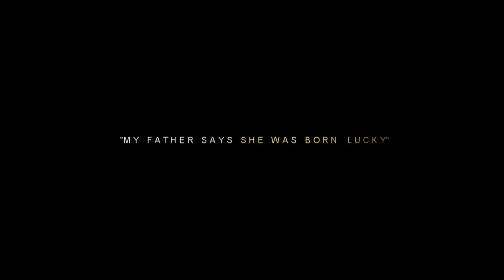WHY | AMV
This is a reuplod that Viacom blocked in every country. I'm not tagging anything and I'm leaving the name of this show out of the title. MAYBE THEN I CAN KEEP IT UP. ONE CAN ONLY HOPE. 💙💙💙

Audio:  Why by NF
Program: Sony Vegas Pro 13, Photoshop CS5

☕ Want more Pumpkin?? ☕

 🏰Welcome to Walt Academy Info🏰